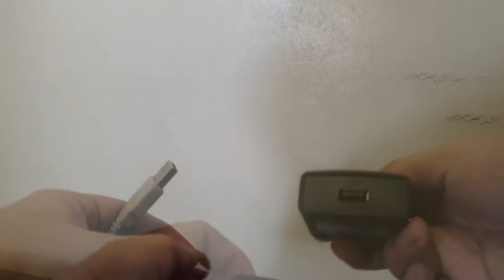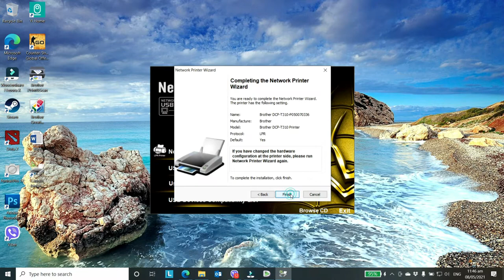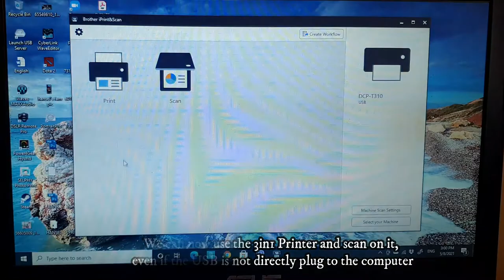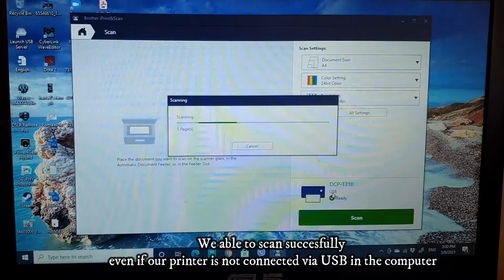Making your printer a network printer via Wavlink USB 2.0 Network Server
How to make your ordinary printer to be network printer. So that all your devices at home can print without plugging the USB.